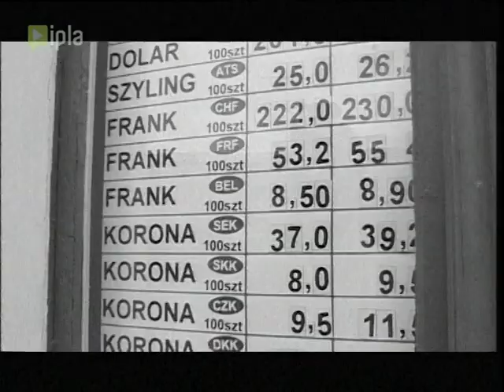Telewizyjne Biuro Śledcze - Odcinek 91